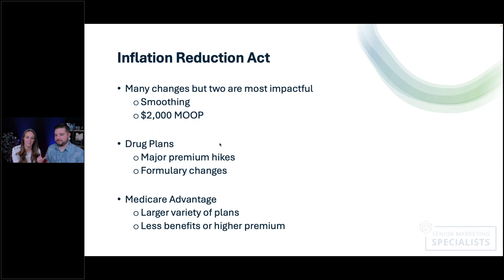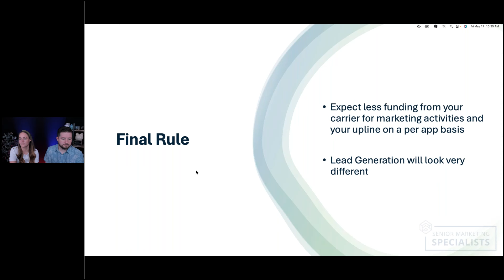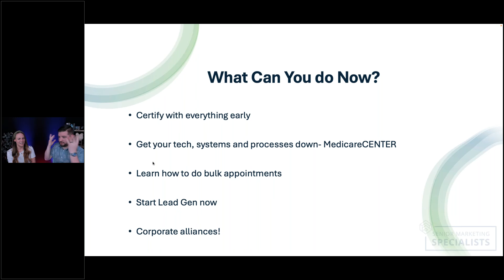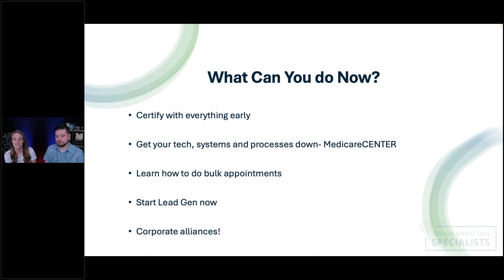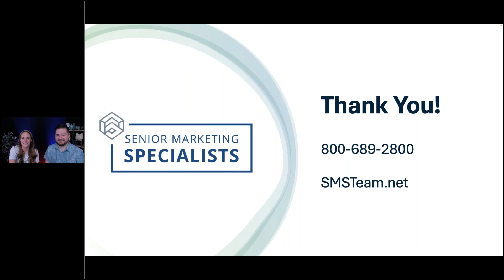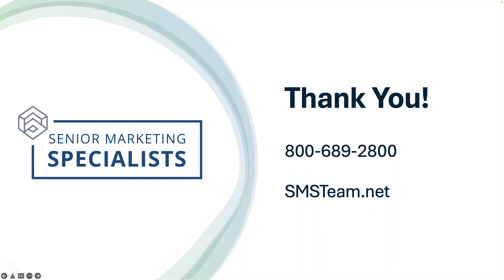2025 AEP Disruptions: Updates to The Inflation Reduction Act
00:00 - 01:09: What is different in 2025?
01:10 - 16:00: Inflation Reduction Act
16:01 - 22:54: Higher rebids and funding cuts
22:55 - 31:33: Final Rule
31:34 - 48:25: What can you do now?
48:27 - 1:13:16: Q&A

Don't have an hour to watch this video? Try watching in 2x speed by clicking Settings (gear icon), then "Playback speed".